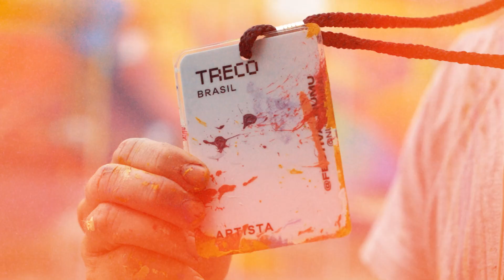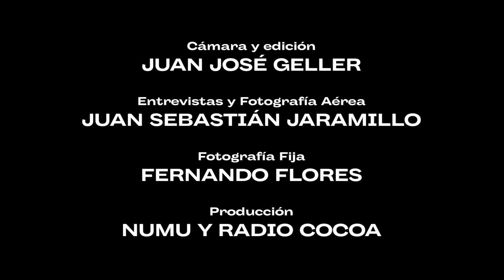Festival NUMU (Nuevo Mural) - 2021 | Riobamba | Registro Radio COCOA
Del 4 al 14 de noviembre se llevó a cabo
el Festival de Artes Urbanas NUMU, en Riobamba.

Aquí 6 artistas intervinieron paredes de gran formato, ubicadas en varios edificios del casco urbano, el centro histórico y la Escuela Politécnica de Chimborazo.

Directamente desde Los Andes 🏔

Artistas invitados:

Grupo Presente / Argentina (@grupo.presente )

Joins Back / Ecuador (@joinsback)

Layqa Nuna Yawar / Ecuador (radicado en Newark) (@layqanunayawar)

Pablo Astrain / España (@pablo_astrain)

Treco / Brasil (@decotreco)

Pésimo / Perú (@pesimo93)